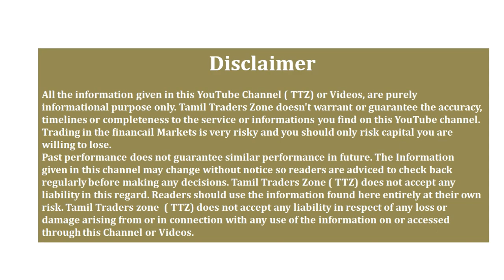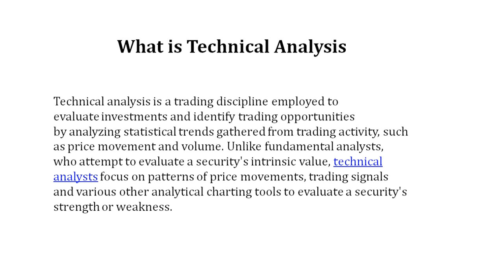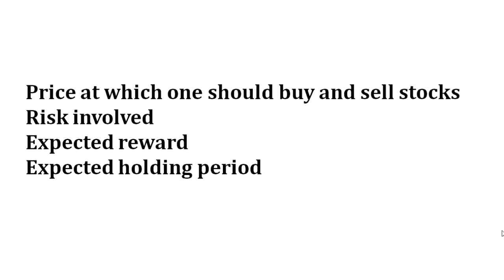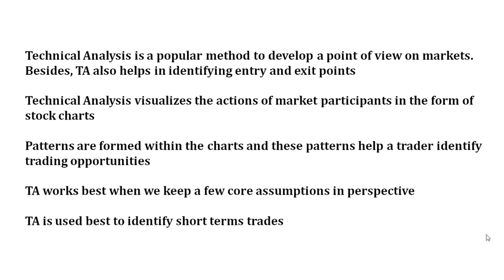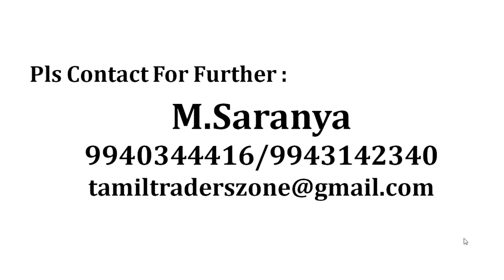Beginner Chapter 14 - Technical Analysis/தொழில்நுட்ப பகுப்பாய்வு என்றால் என்ன ?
Technical analysis is a trading discipline employed to evaluate investments and identify trading opportunities by analyzing statistical trends gathered from trading activity, such as price movement and volume. Unlike fundamental analysts, who attempt to evaluate a security's intrinsic value, technical analysts focus on patterns of price movements, trading signals and various other analytical charting tools to evaluate a security's strength or weakness.